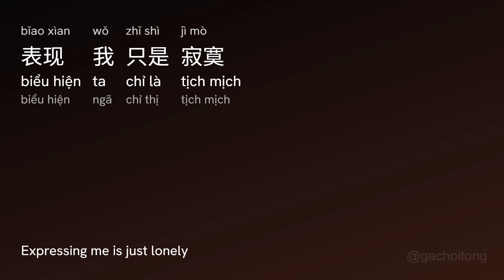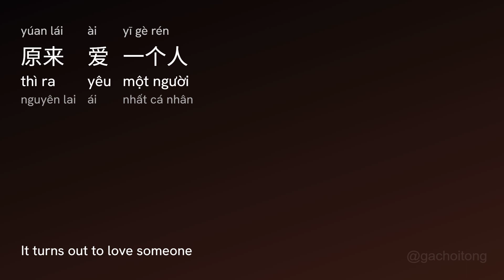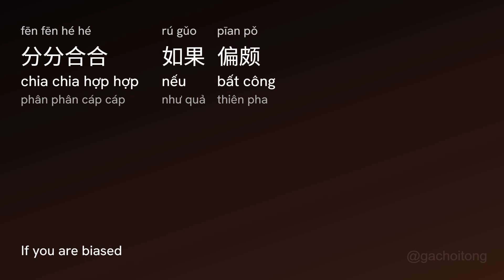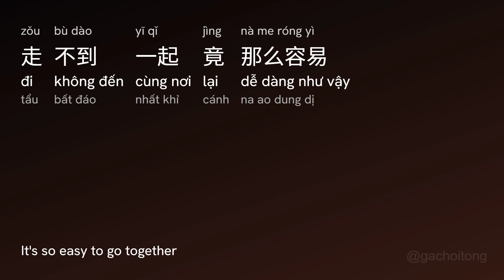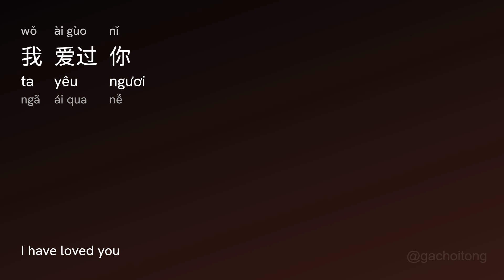原来 Thì Ra (Yúan Lái) - 林东 Hoằng Đông (Lín Dōng) vietsub engsub lyric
原来 Thì Ra (Yúan Lái) - 林东 Hoằng Đông (Lín Dōng)

[00:00.500] 林东 - 原来
[00:01.410] 作词：林东
[00:02.170] 作曲：林东
[00:02.980] 编曲：林东
[00:03.780] 混音：吕晓菲
[00:04.890] 制作人：林东
[00:16.970] 难过的人又有几个
[00:24.560] 强调路有多曲折
[00:31.340] 付出真情你又得到了什么
[00:37.60] 只能强装着冷漠
[00:40.660] 表现我只是寂寞
[00:44.720] 分分合合 如果偏颇
[00:51.830] 你问我是否心安理得过
[00:59.60] 是非对错 情感切磋
[01:06.240] 又是什么能让我们无果
[01:12.150] 原来相爱的两人
[01:14.900] 走不到一起竟那么容易
[01:19.290] 就像我放了过去
[01:22.150] 它竟没游到底
[01:26.300] 戏剧总是那么的彻底
[01:30.870] 不管你行不行
[01:34.420] 嘲笑糊涂的人总是不遗余力
[01:40.630] 原来爱一个人
[01:43.300] 爱碎了心底竟那么容易
[01:48.40] 心疼你竟不及我一半的努力
[01:55.20] 多年以后回想过去
[01:59.380] 劝自己要冷静
[02:03.70] 心碎的彻底 不甘的回忆
[02:06.730] 那么容易提起
[02:09.420] 我爱过你
[02:39.400] 分分合合 如果偏颇
[02:46.550] 你问我是否心安理得过
[02:53.680] 是非对错 情感切磋
[03:00.890] 又是什么能让我们无果
[03:06.780] 原来相爱的两人
[03:09.610] 走不到一起竟那么容易
[03:14.20] 就像我放了过去
[03:16.610] 它竟没游到底
[03:20.960] 戏剧总是那么的彻底
[03:25.570] 不管你行不行
[03:28.950] 嘲笑糊涂的人总是不遗余力
[03:35.280] 原来爱一个人
[03:37.960] 爱碎了心底竟那么容易
[03:42.740] 心疼你竟不及我一半的努力
[03:49.630] 多年以后回想过去
[03:54.30] 劝自己要冷静
[03:57.650] 心碎的彻底 不甘的回忆
[04:01.390] 那么容易提起
[04:04.60] 我爱过你